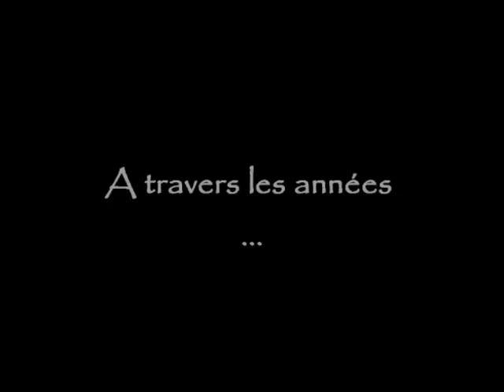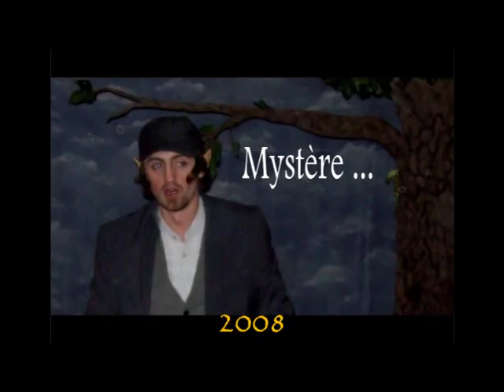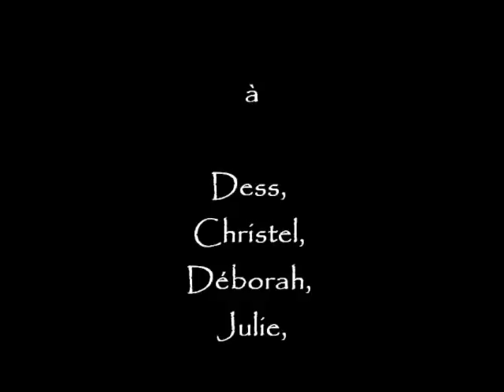Souvenirs (album photos)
Souvenirs à travers les années.

Album Photos sur mon univers magique

Chris E-Magin
Artiste Magicien

1480 Tubize
Belgique